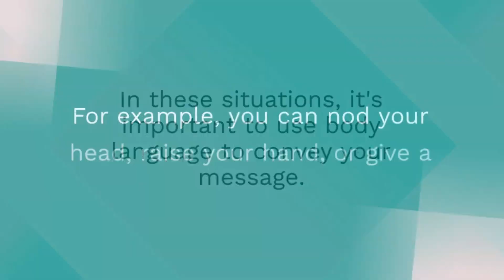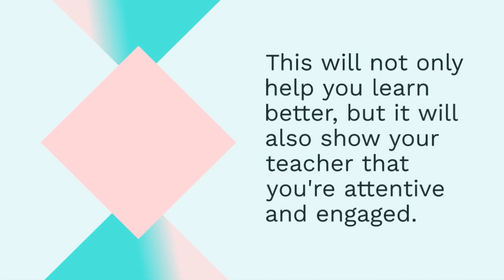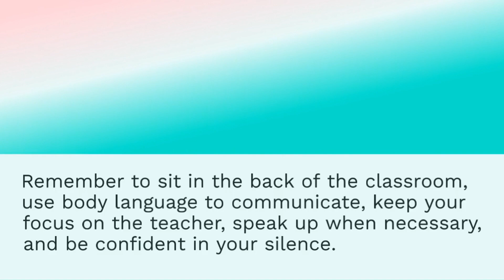How to Be a Silent Boy in School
Do you struggle with being too talkative or getting easily distracted in class? This video is for you! In this video, we share some tips on how to be a silent boy in school, so you can stay focused, attentive, and engaged during class. From sitting in the back of the classroom to using body language to communicate, these tips will help you become a better listener and observer. So, if you're ready to improve your academic performance and become a more successful student, be sure to watch this video!